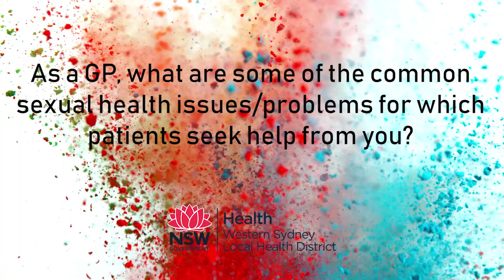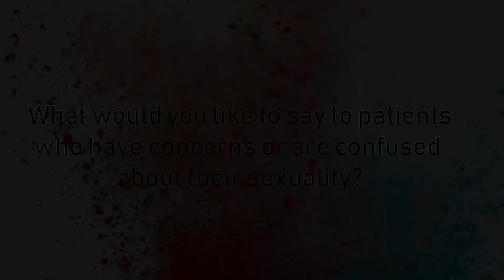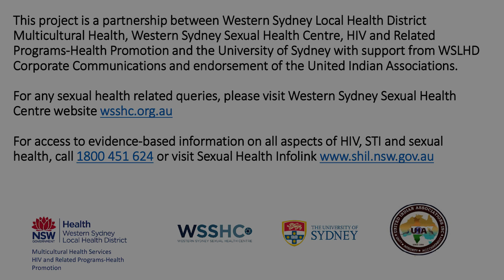Healthy Sex and Sexual Health: Accessing help from General Practitioners by Dr Shanthini Seelan, GP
A female GP is asked about the common sexual health issues and having conversations about sexual health in the General Practice context. Dr Seelan recommends credible online resources for sexual health information and answers questions ‘what is contraception and what would you say to people who are concerned about their sexuality?’

The International Student Health Hub your one stop shop for information and reliable referral links on safe sex, STIs, HIV, contraception, pregnancy, the Australian healthcare system, overseas student health cover, confidentiality and more!